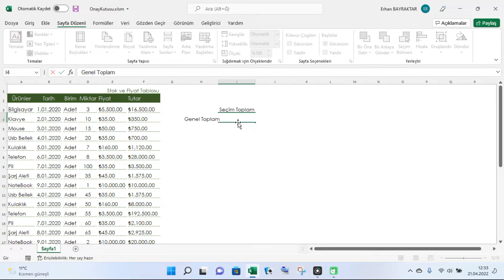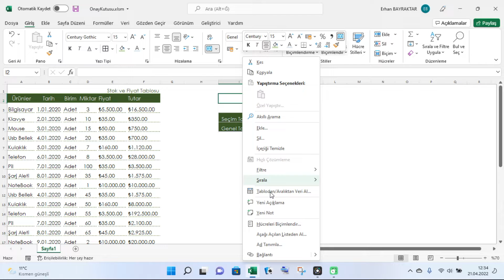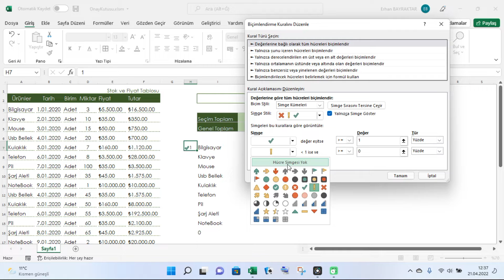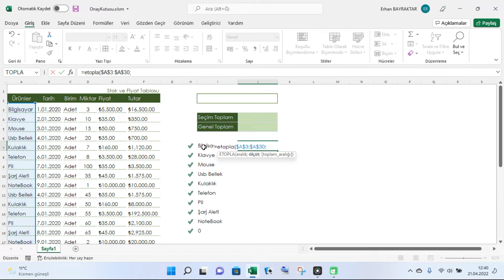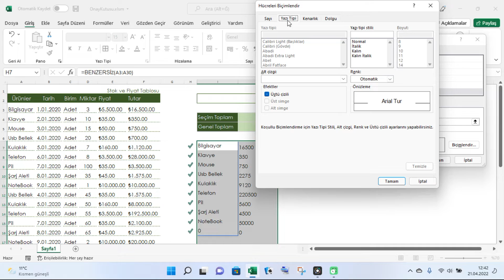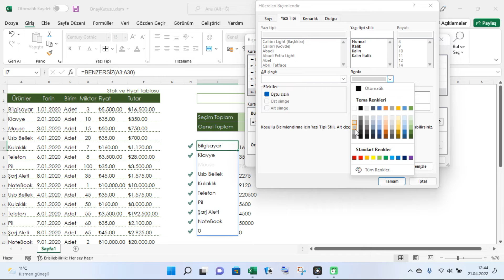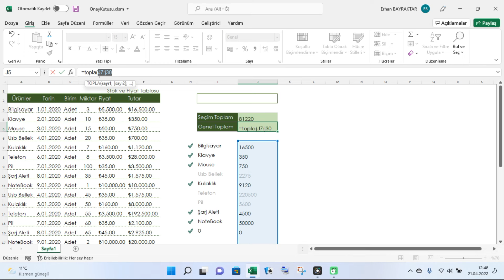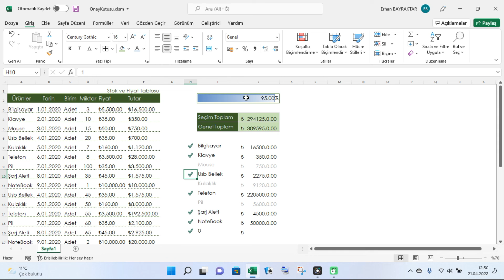Onay Kutuları ve Yüzde Bar Yapıyoruz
Excelde onay kutuları  nasıl yapılır ve tabloya bağlanır konusunu işliyoruz . Katıl aboneleri video içeriğini topluluk alanından indirebilirler..